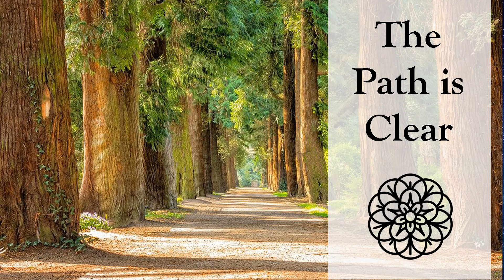Meditation for Making Big Decisions | CALM YOUR MIND and Find Your Way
Thank You for listening (:

Thank you for the Beautiful Music!
"Something Wonderful" by Alan Spiljak | alanspiljak.com
"Mystery Logo" by Scott Holmes | scottholmesmusic.com

Amethyst Meditation | Inner Peace for Everyday Life